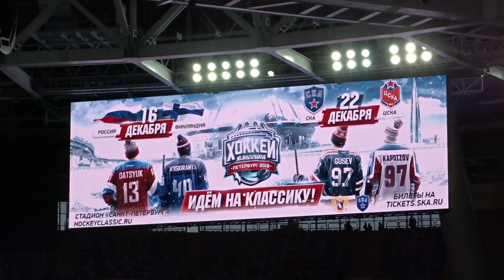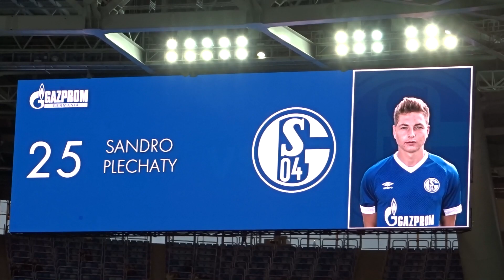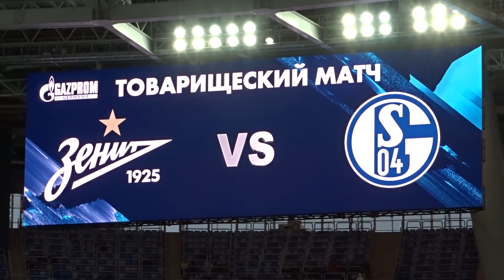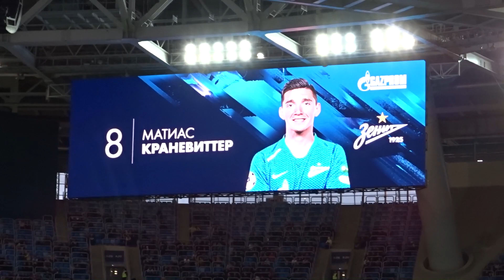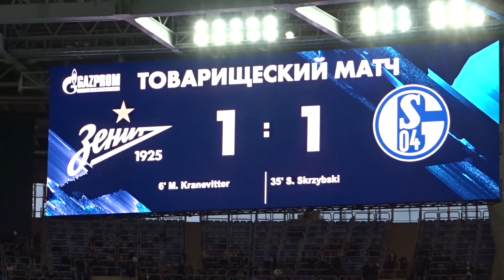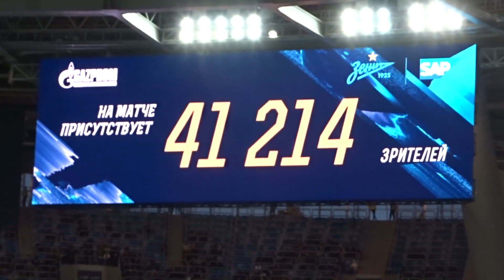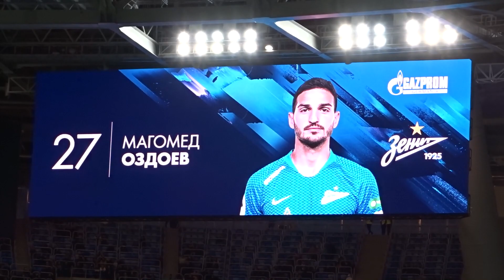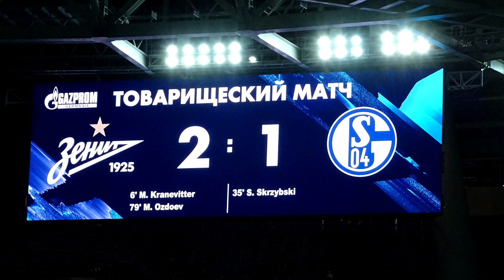Зенит 2:1 Шальке-04 с трибуны Газпром Арены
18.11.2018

Зенит (Санкт-Петербург, Россия) – Шальке-04 (Гельзенкирхен, Германия) – 2:1
1:0 – Краневиттер – 6
1:1 – Скрыбски – 35
2:1 – Оздоев – 79
Предупреждения: Эрнани, 25; Терентьев, 82 – Буджеллаб, 29